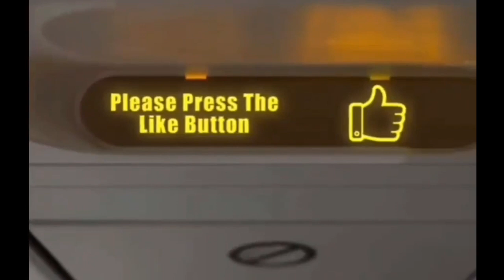Ambulance Helicopter To The Rescue #2023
Kuwaiti Ambulance Helicopter